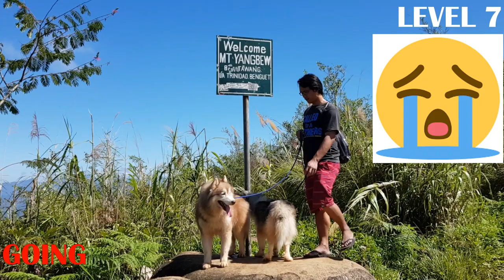Husky Hiking Exercise At Mt. Yangbew With A Toddler | Miggy San's Huskies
Husky Hiking Exercise at Mt. Yangbew La Trinidad Benguet, Philippines
This is a good way for your dogs exercise.

Mt. Yangbew Elevation: 1648m / 5407feet
located at La Trinidan Benguet, Philippines
also known as the Little Mt. Pulag

Watch how we hiked this mountain with our 2 dogs and our toddler.